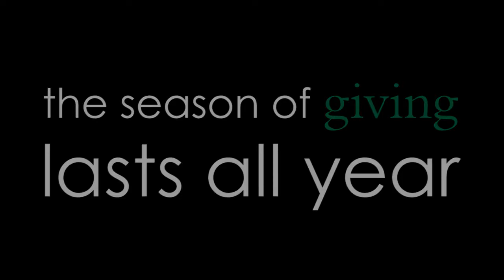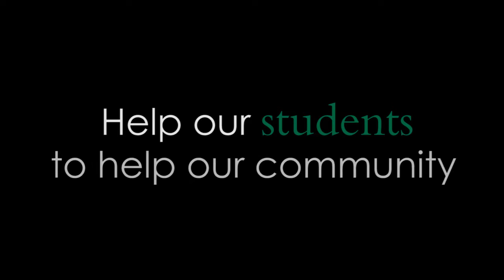Geisel School of Medicine Students Giving Back to the Community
At Dartmouth’s Geisel School of Medicine, students practice giving
back to the community every day by improving lives in our local and global communities. Whether Geisel students are volunteering at local homeless shelters and free clinics in the Upper Valley or working with underserved populations in the U.S. or Rwanda, they are dedicated to giving back to the communities we serve. Please consider giving to the Geisel School of Medicine at Dartmouth – your support allows our students to thrive and impact our community and the world.

To learn more about giving, please visit: geiselmed.dartmouth.edu/giving